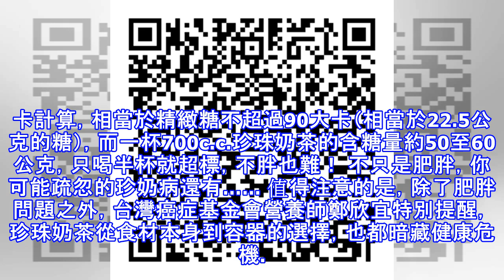不只讓人胖！珍珠奶茶另藏5大暗器恐傷健康！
「訂飲料囉～你今天想喝什麼呢？」夏天熱到爆，喝冰飲消暑是人生一大樂事，而在競爭激烈、講究創新口味的手搖杯市場中，珍珠奶茶始終是屹立不搖的銷售冠軍。然而，營養師提醒，珍珠奶茶的美味背後，不僅隱藏著眾所皆知的肥胖危機，另有5大健康隱憂，平日還是少喝一點為妙！ 糖量和熱量驚人！多喝珍奶會變胖 溫潤奶味中夾帶一股茶的清香，冰涼的湯液中咬得到一顆顆Q彈的粉圓，「美味不無聊」的珍珠奶茶，不僅是國民飲料，更擄獲外國人的味蕾，成為外國人來台的必嚐美食。但是，一杯杯珍珠奶茶的美味背後，實則藏有許多危害健康的暗器，其中最常被討論的就是「熱量」和「含糖量」，影響之大，就連國民健康署都跳出來呼籲民眾少喝一點！ 「常喝...